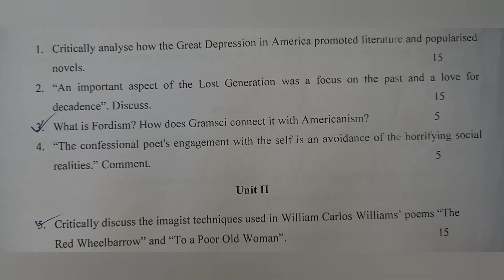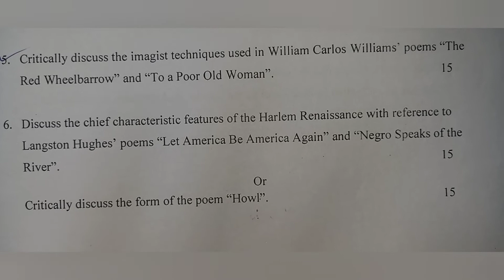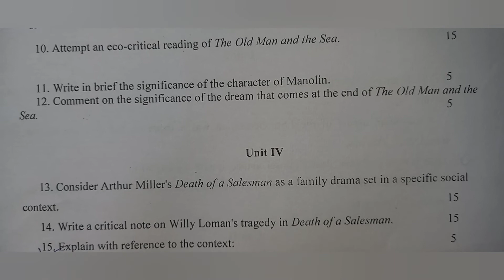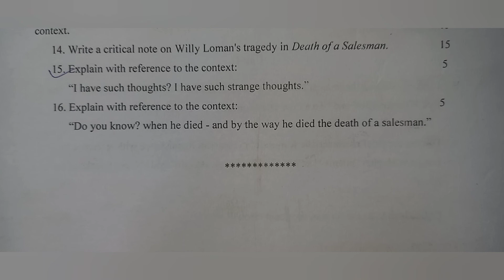American Literature II / Question Paper 2022 / 4th Sem / Eng MA / Kazi Nazrul University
KNU / PG / Eng / SEM-IV
PG Even Semester Examination 2022
Award: Master of Arts
Discipline: ENGLISH
COURSE TYPE: Major Elective
Course Code: MAENGLMJE 402
Course Name: American Literature II

Kazi Nazrul University knu k. n. u. K.N.U
Question Paper fourth semester 4th sem 4 sem four final Eng English MA MA M.A. PG pg Post Independence